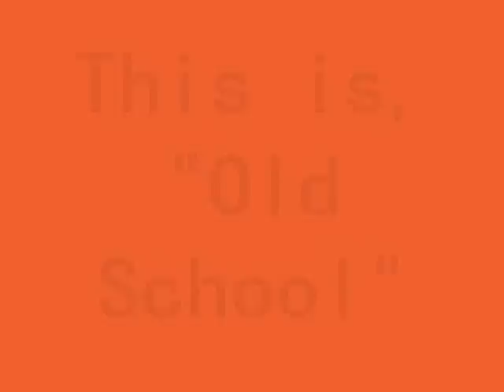Radar 10312009.wmv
Course repair at Radar Lake in Woodinville WA / Some skiing too